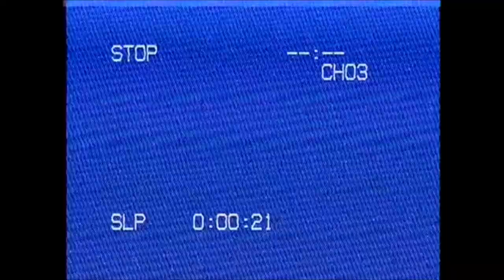since when do little brothers grow up...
HAPPY THURSDAY Y'ALL. i told you i was sticking with it!! it's like week 2 and i'm like BE PROUD!! no we'll see hahaha i've gotta keep this up! this is fun!

anways hope you enjoyed me being painfully cringe around my 16 year old brother who is unfortunately! way cooler than me! i'm not to sure when the boys got this old but here. we. ARE!

reeves insta: @reeve_meloche

AS FOR NOW

i’ll see you back on this channel NEXT thursday and until then probably on me other socials if you want!!

snap: hannah_meloche

those are the two im kinda using the most these days but YAY
KK LOVE YOU LOTS BYE MUAH
-HAN